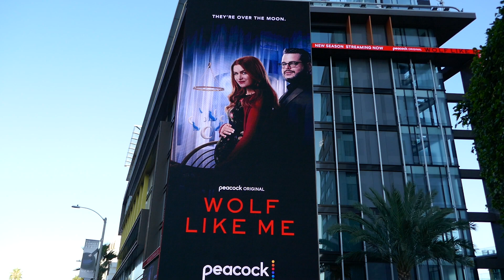Wolf Like Me Billboard Pendry Sunset Blvd Los Angeles California USA October 19, 2023